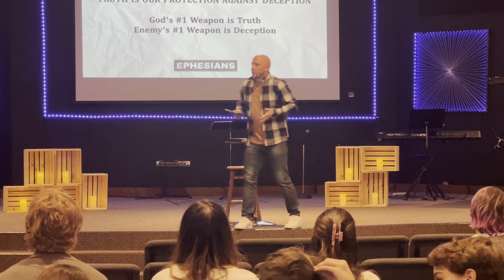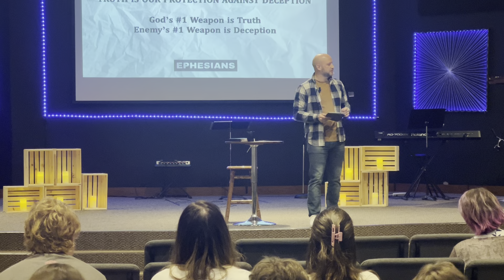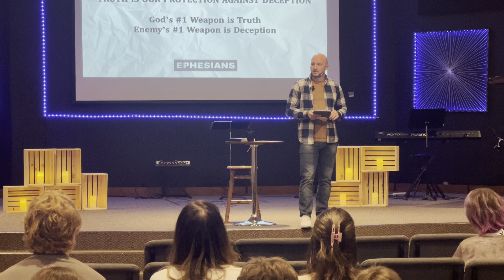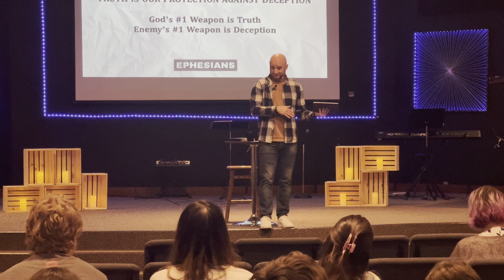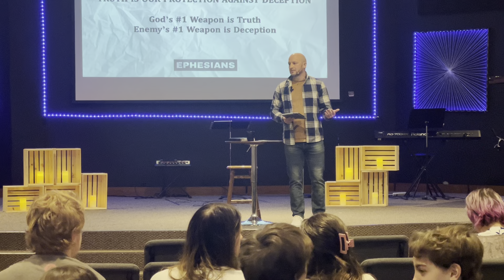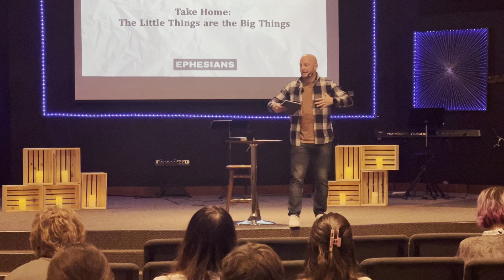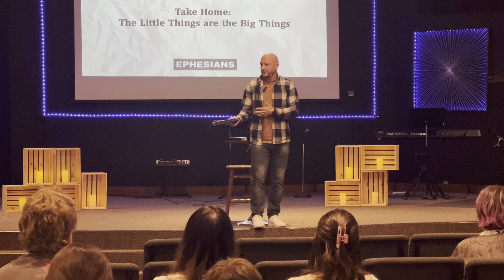Ephesians: P.12 - Armor of God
Have you ever wondered about the impact that the Armor of God really has on us and why it is there in the first place??

Well now you can know some more insights into the 3 of them at least!

We will tackle the rest next week